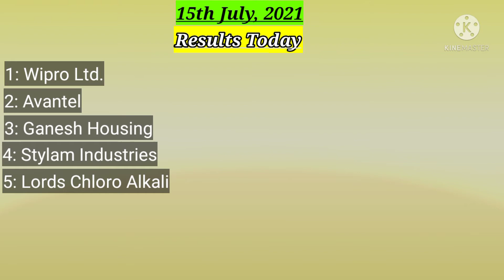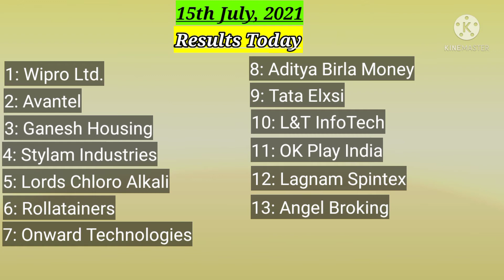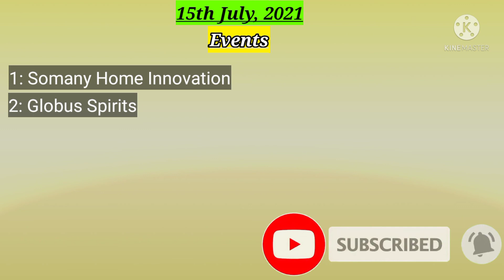stocks for today 15 july | intraday stocks | vikas life share latest news | marico share latest news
Hi Traders, in this video we will discuss about stocks for today 15 july 3 minute trading ideas, intraday stocks and a little bit about vikas life share latest news and marico share latest news.
Open your free D-mat cum Trading Account with this link below and avail our free stock market course.
Special thanks to TradingView, Marketmojo, Ticker.finology, TickerTape, opstra, moneycontrol and all the platforms to provide online tools to everyone which made research easier for every trader/investor and student.

We will cover the topics like:

stocks for today intraday
intraday trading ideas for today
3 minutes trading ideas
intraday
stocks for 15 july
stocks for 15th july
vikas lifecare
marico share latest news
marico share
marico stock analysis
shares for intraday trading
shares for intraday trading today
shares for today